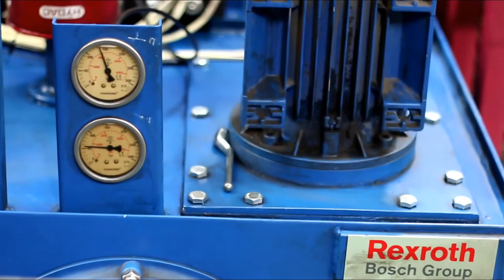Hidropar İzmir - Ege Fren'den Görüntüler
Hidropar İzmir'in kuruluşunun 30.yılı sebebiyle çekilen belgeselden, Ege Fren'den görüntüler.